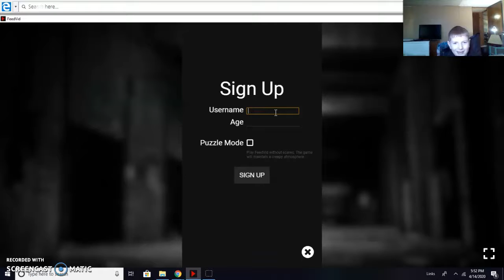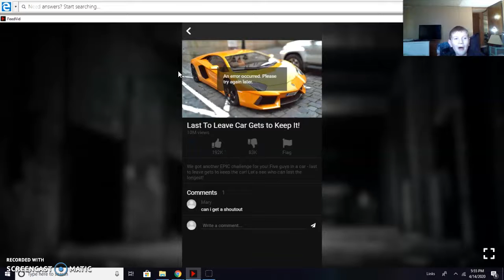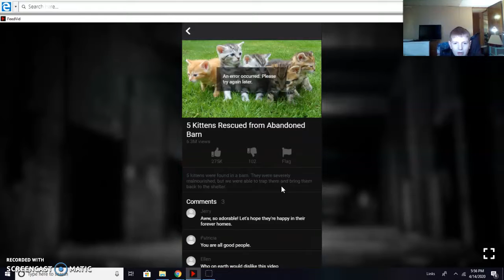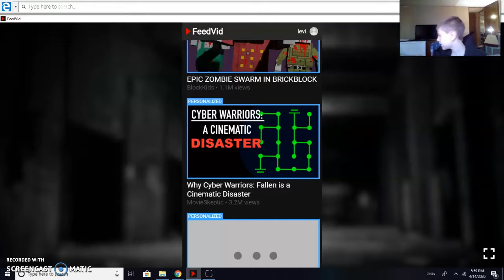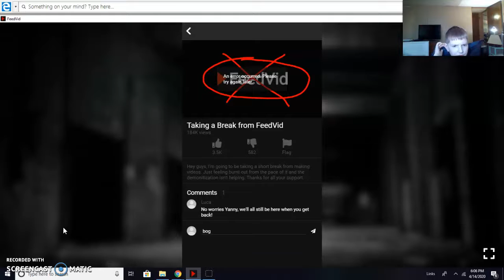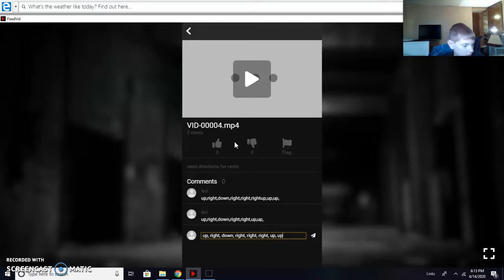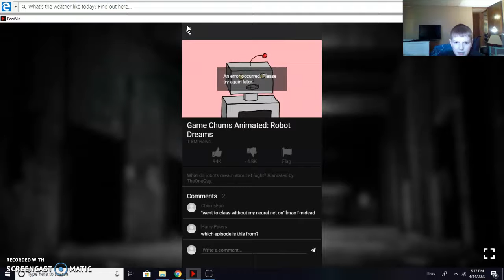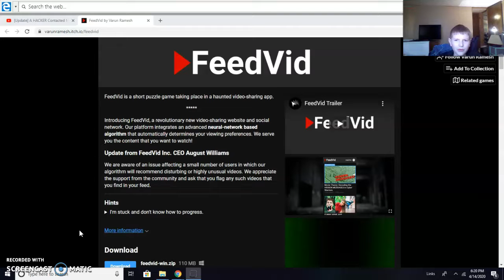WHAT IS THIS WEBSITE GAME THING????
SPOOKY. i watched a youtber play this game aftore i ended the video. and thered a sercret a the BLAKE SCREEN, but anyway. hopped you injoied!!! like and sub